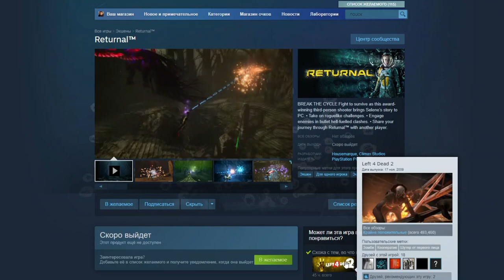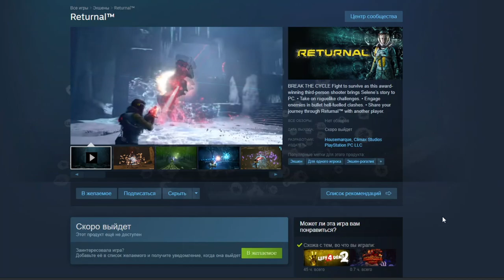Хорошо или плохо? Слив экзов на пк!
★ Мои ссылки:
Коды
0:00-1:32 Начало
1:32-3:50 Харайзон нулевой доув
3:50-8:03 Гад войны
8:03-19:12 Человек паук
19:12-22:51 Дейз Гон
22:51-27:42 Ластуха 1